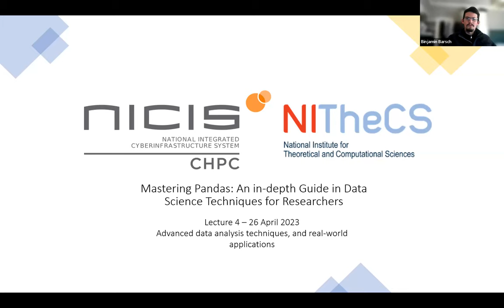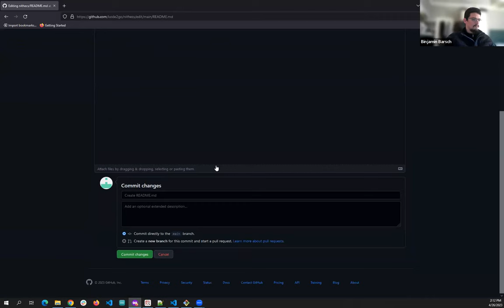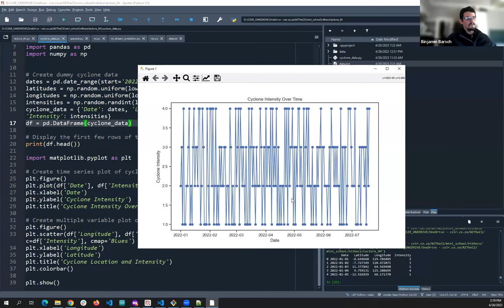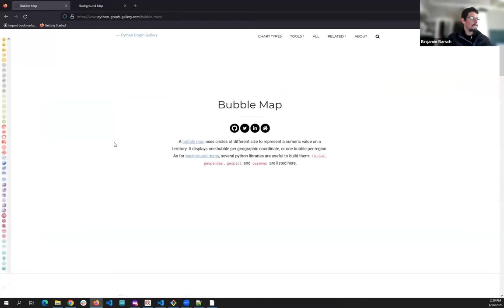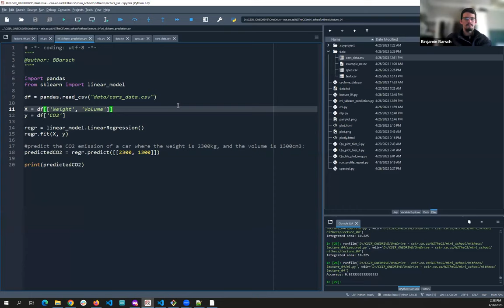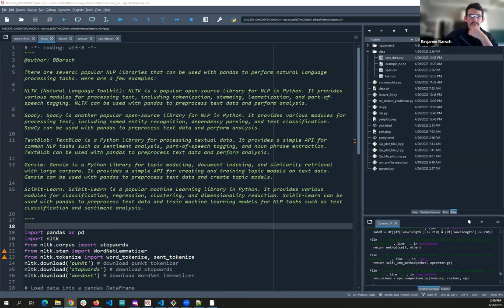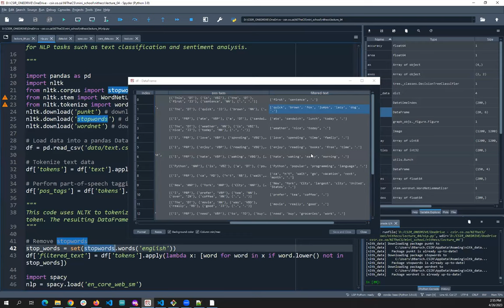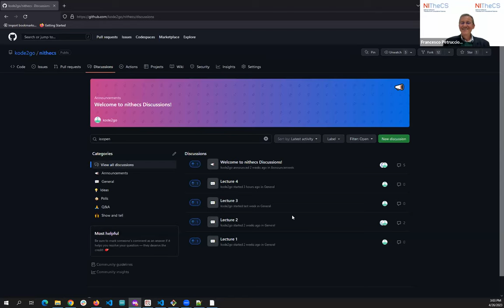NITheCS Mini-school: 'Mastering Pandas: An In-depth Guide in Data Science Techniques for ... L4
2023-04 NITheCS Mini-school:
Mastering Pandas: An In-depth Guide in Data Science Techniques for Researchers
Binjamin Barsch
(Centre for High-Performance Computing)

ABSTRACT: This is a comprehensive mini-school designed for researchers who are seeking to become proficient in the use of Pandas for data science and data analysis applications. This mini-school covers various Pandas techniques in data manipulation, wrangling, and analysis. It provides step-by-step instructions and practical examples to enable the researcher to master various Pandas techniques, including data aggregation, filtering, sorting, and merging. It also covers time series analysis, visualization, statistical modelling, and managing varied dataset types.
The mini-school aims to provide a thorough understanding of the inner workings of Pandas, including the DataFrame and Series data structures, as well as the ability to apply this knowledge in solving real-world data science problems. This mini-school is suitable for those are familiar with Python and Pandas who want to advance their skills. By the end of the mini-school, attendees should be able to use Pandas effectively to analyse and manipulate datasets and derive meaningful insights from the data.

Lecture 1 (5 April):
Overview of Pandas data structures, data manipulation, filtering, and aggregation

Lecture 2 (12 April):
Data wrangling, merging, joining, and time series analysis

Lecture 3 (19 April):
Data visualization, statistical modelling, and managing varied datasets types

Lecture 4 (26 April):
Advanced data analysis techniques and real-world applications

BIOGRAPHY
Binjamin (pronounced Binyamin) is the Lead Software Engineer at the Centre for High Performance Computing (CHPC), a research centre that forms part of the CSIR. He holds a BEng in Mechatronic Engineering from Stellenbosch University and a MEng degree in Radar Digital Signal Processing from UCT. He has worked for leading tech companies focusing in the fields of electronic engineering, data science, and software development. His current role at the CHPC involves leading software engineering architecture, and the design and development of high performance computing (HPC) support software. He also leads the annual Coding Summer School which focuses on training researchers in fundamental programming skills to assist with their research.
He has two main research interests. The first is digital signal processing for Internet of Things (IoT) applications and the second is natural language processing for African Languages.